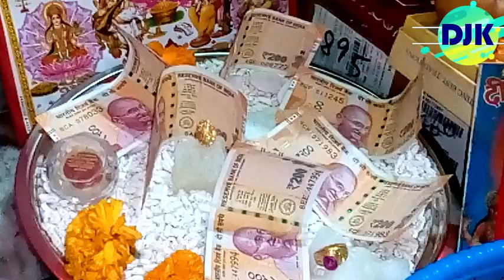Diwali celebration 2018 | Deepika & Krishna | DJK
This is how we did celebrated this Diwali 2018.

Thank you or watching.